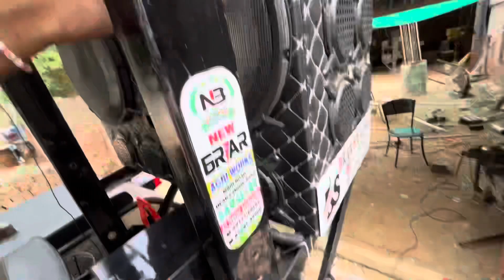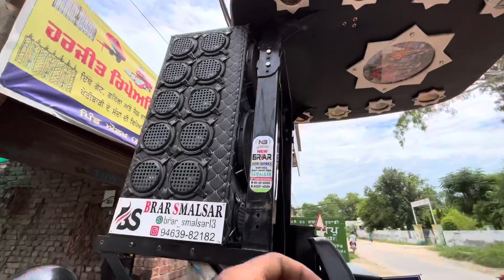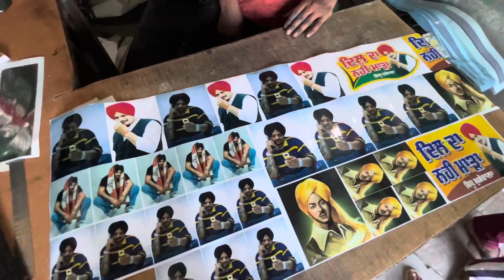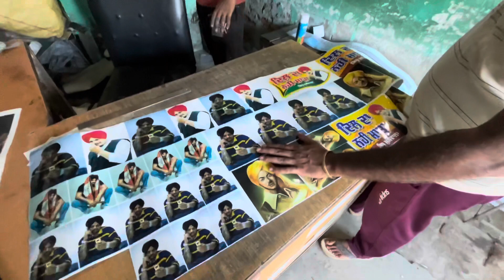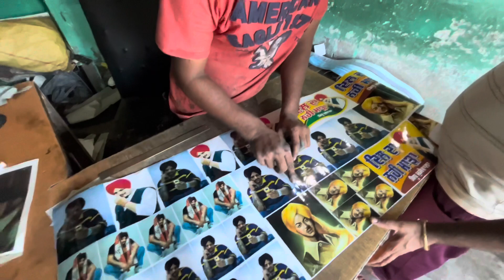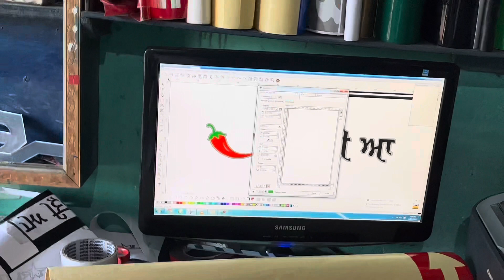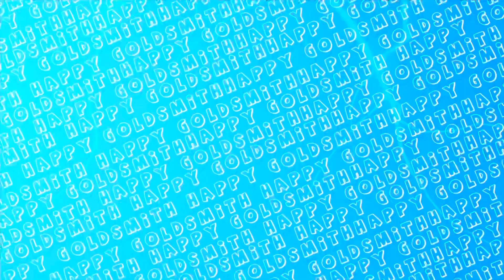Bai Sidhu de Photo Lava te Bumper te | Hon vajde a bass sar wich 🔈🔊😂